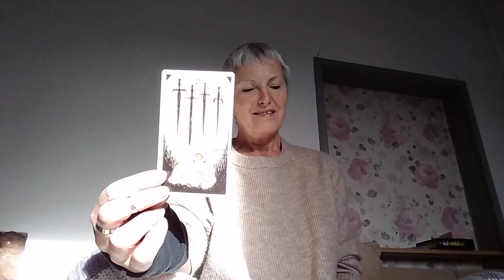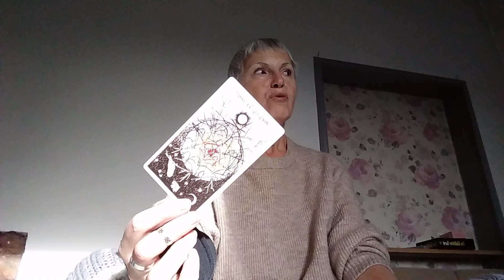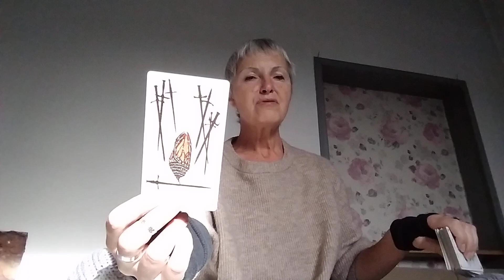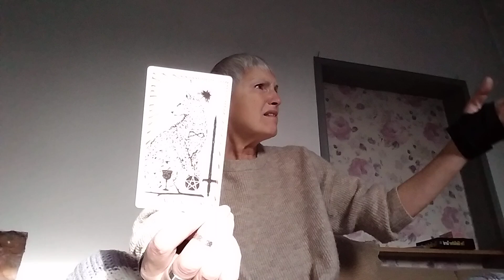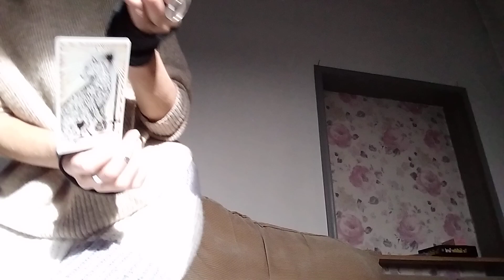November 19, 2024